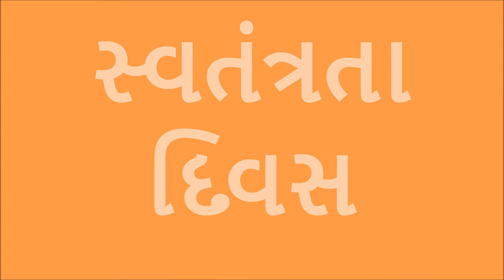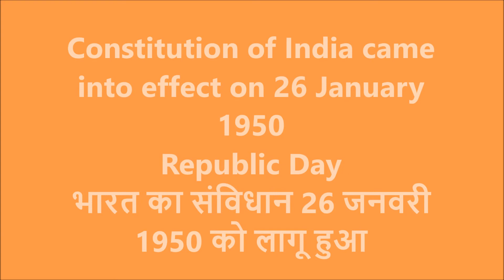Independence Day | 15 August | Azadi Ka Amrit Mahotsav | Har Ghar Tiranga | સ્વતંત્રતા દિવસ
Friends,
15 August 1947 is India’s Independence Day.
This is India’s 76th Independence Day.
Azadi Ka Amrit Mahotsav 2021 began on Friday, 12 March and ends on Tuesday, 15 August 2023
Salute to freedom fighters
On the eve of Independence Day, the President of India delivers the "Address to the Nation".
The National Flag of India hoisted at the Red Fort in Delhi.
Prime Minister raises the flag.
Prime Minister gives speech at Red Fort.
The entire event is broadcast by Doordarshan, India's national broadcaster.
Independence Day is a national holiday in India.
When the nation adopted the Constitution of India on 26 January 1950 (celebrated as Indian Republic Day).

Celebration:
Parades, distribution of sweets in schools, speeches and cultural dances
The main Independence Day Day celebration is held in the national capital, New Delhi, at the Redfort.
Parades are performed as a tribute to India; its unity in diversity and rich cultural heritage.

We Salute to the Indian Army, Indian Navy and Indian Air Force.

shorturl.at/jpKVZ

Tourism.
Road trip.
Food.